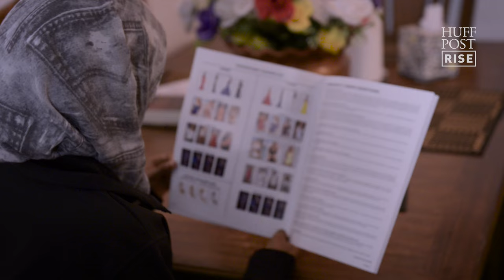This Somali-American Teen Is Shaking Up The Miss Minnesota USA Pageant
This Somali-American teen didn't see anyone who represented her in her local beauty pageant, so she decided to change that.